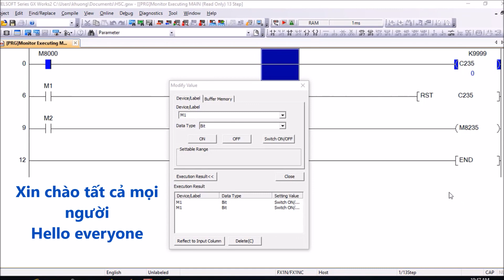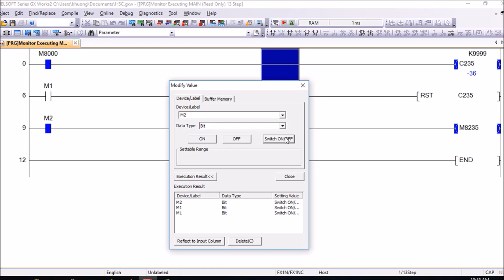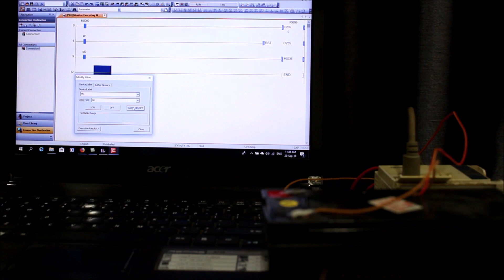PLC Programming Using C235 in Mitsubishi PLC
When we do not have Encoder at home; With this video clip we can still manipulate the assumption as a real encoder